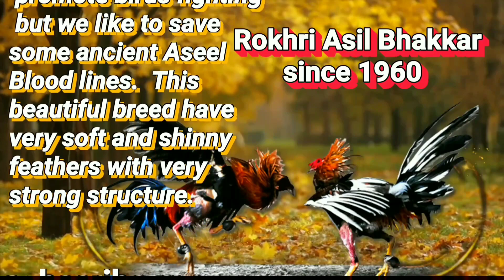نسلی پرندہ جہاں بھی ھو پہچانا جاتا ہے۔ بس آنکھ پرکھنے والي ھو۔